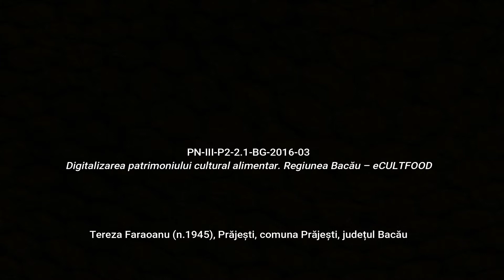Prăjești, Pastrama Rețeta povestită eCULTFOOD